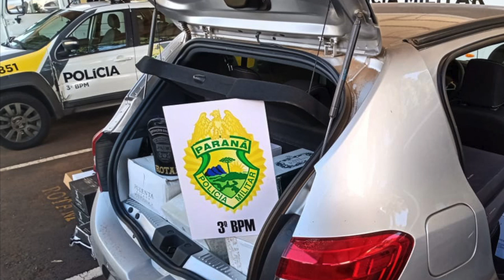Mais de 30 caixas de vinhos são apreendidos em Vitorino